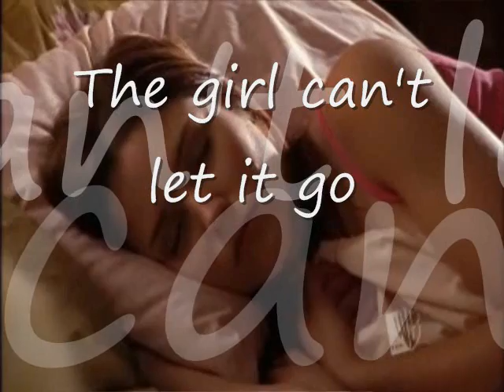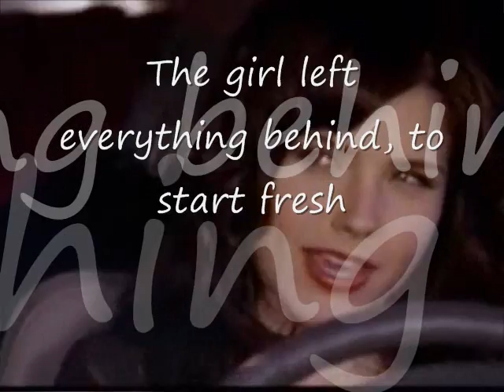The difference Is: He Loves her (Preview)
It is a preview to my new Series.

Brooke and Lucas are together and they are happy.

Things turn for the worst when Brooke catches him with Peyton.

Brooke breaks up with him and he is sorry.

Brooke finds out she is pregant and can only realy on her best friend Haley, who promises to be there for her.

Brooke cant stop feeling bad and decides to move away, she leaves tree hill taking her secret with her, the only person who knows about the baby is Haley and Haley is there for Brooke.